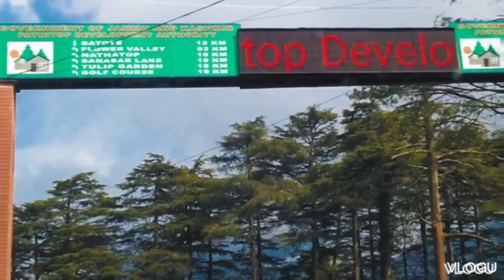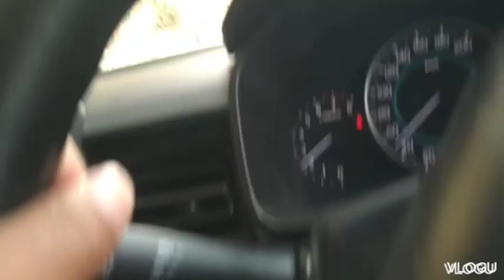Gojri song|| Patnitop view patnitop gojri_song || Kalam khuda bakhs zar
Patnitop the beautiful Tourist destination. Gojri song